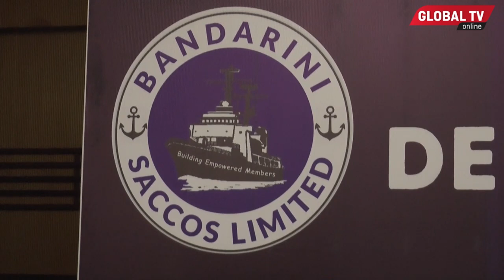MANENO MAZITO ya RC CHALAMILA KWENYE MKUTANO wa MWAKA wa BANDARINI SACCOS.....